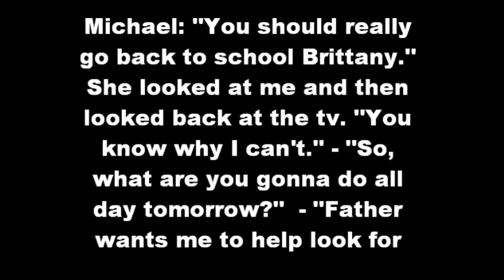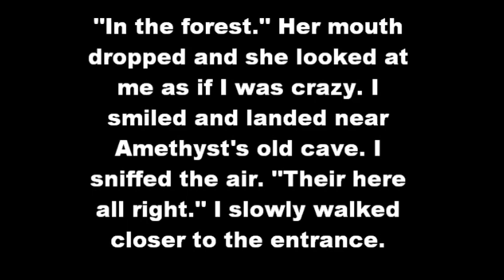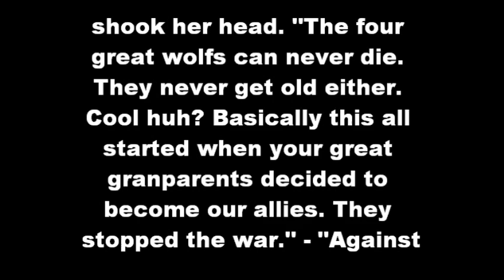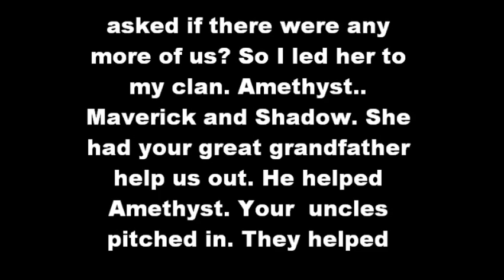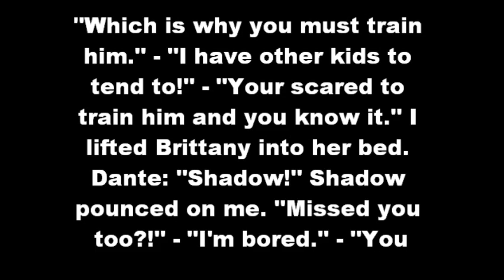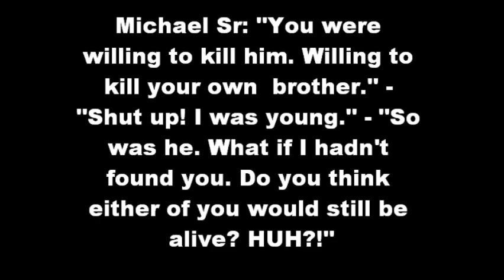MJ Fantasy: The Vampire Breathes Season 3: Ep. 1